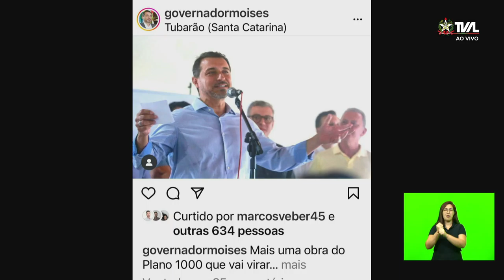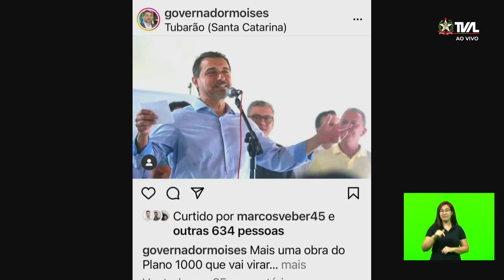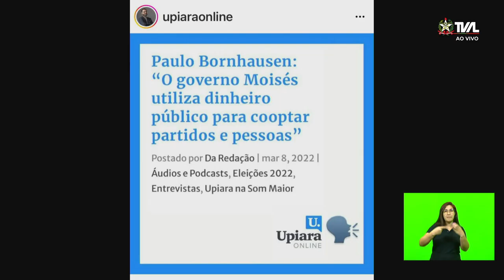Sessão Ordinária - parte 1 - 09/03/22